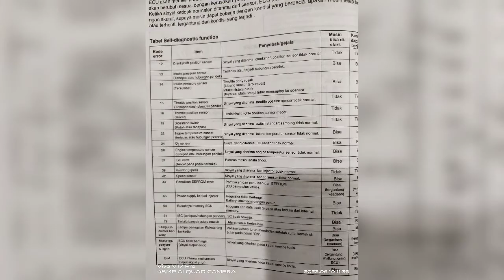kode kerusakan injeksi Yamaha MR TEKNIK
kod kerusakan Yamaha yang wajib hapal
Kode kerusakan Yamaha
Tekanan fuel pump Yamaha
Hapalan kode kerusakan